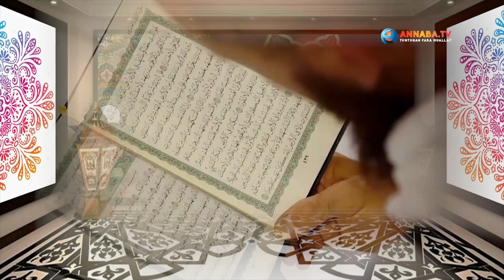To Be Soleha And Beyond || Ustadz Oemar Mita, Lc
BISMILLAH

BANK BCA KPC Bintaro No. Rek 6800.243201 a/n Syamsul Arifin Nababan.

Semoga dapat menjadi Amal Shoodaqoh jariyah kita semua dan diterima oleh Allah SWT.